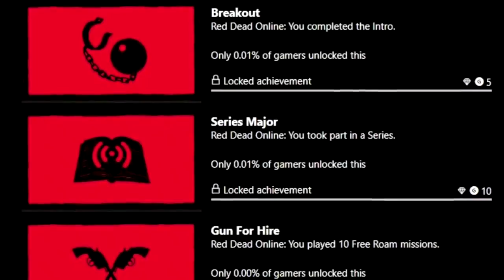ريد ديد 2 | بعض الأشخاص قاعدين يلعبون أون لاين RDR2 الأن !! | هل راح يتأجل ولا لا ؟ والمزيد !